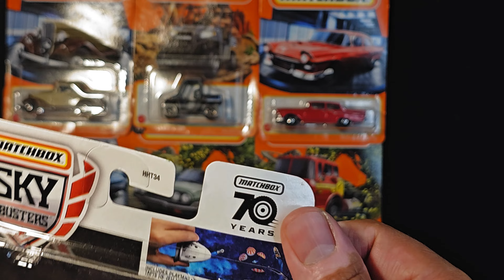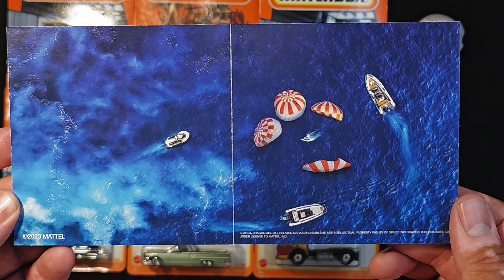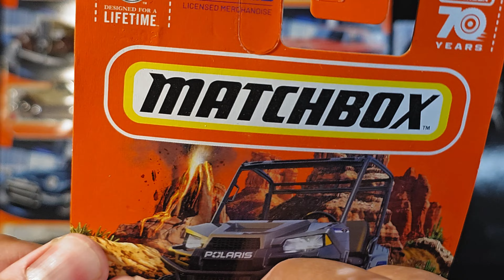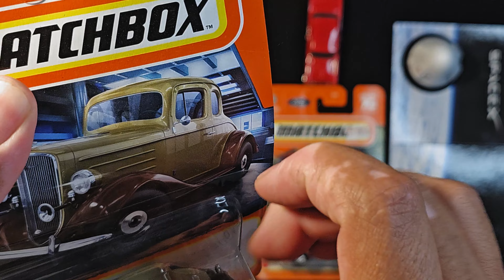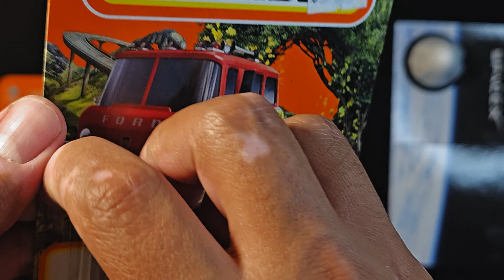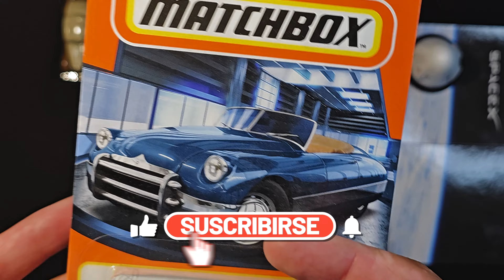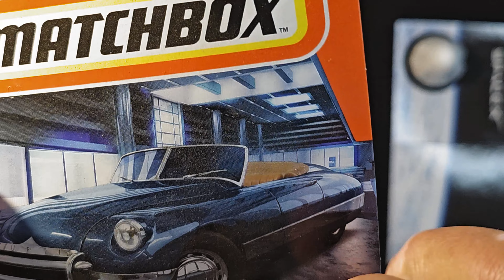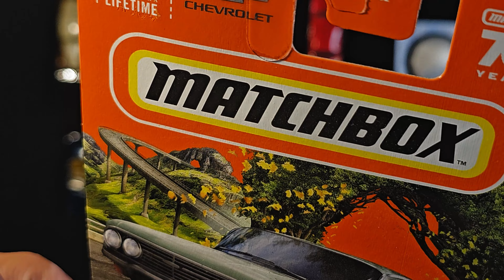5 CLÁSICOS de Matchbox: Detalles y Coleccionismo - Hay infiltrados.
Matchbox ha demostrado tener bastante calidad al presentar su línea de autos básica, y no se espera menos de estos Carros de Época